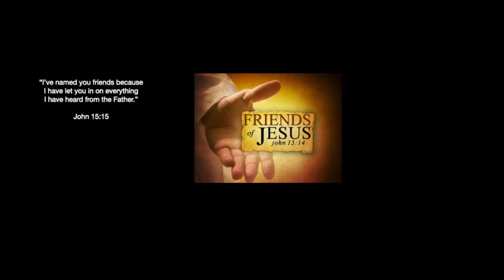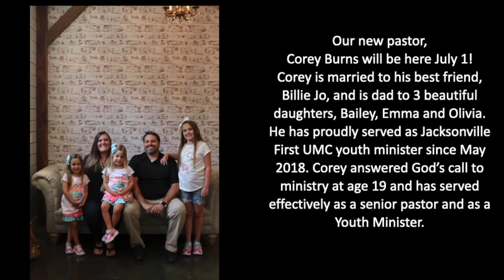union worship 05 09 21